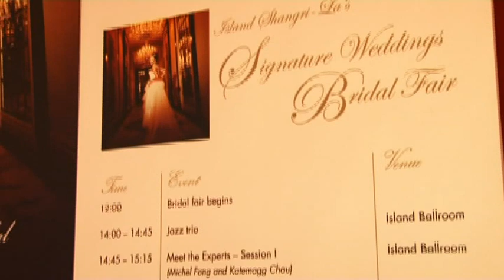【2010】MODE Tuxedo x Island Shangri-la signature wedding fair 2010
Island Shangri-la signature wedding fair x MODE wedding ( 港島香格里拉婚紗展 x Eddie Tam )